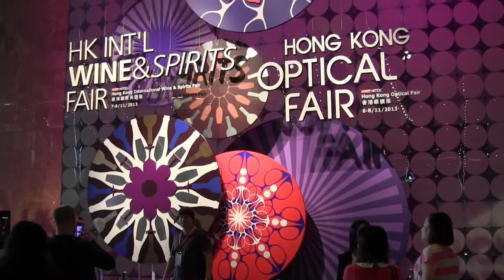Hong Kong Optical Fair (香港眼鏡展) - Arts Optical Event Fati Dixieland Jazz band HK at HKCEC